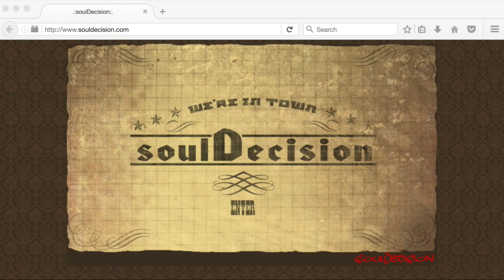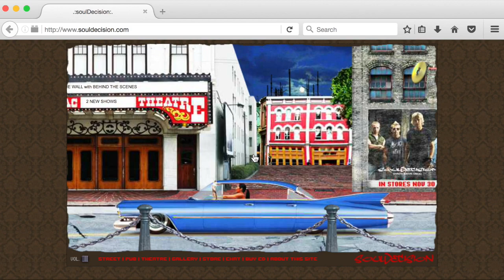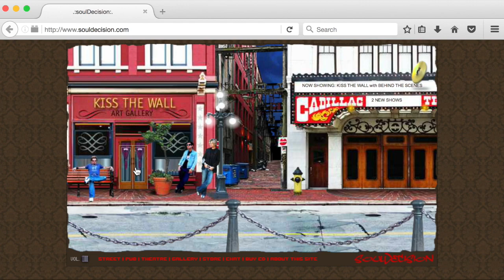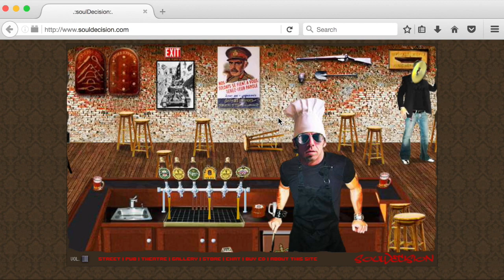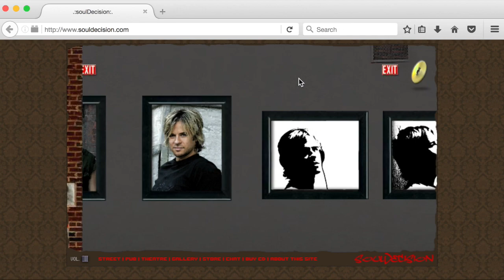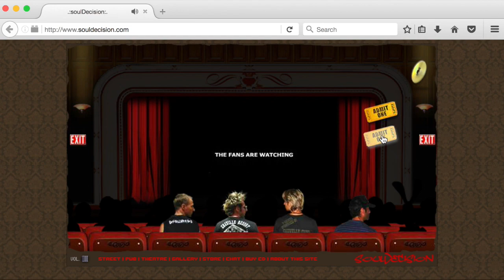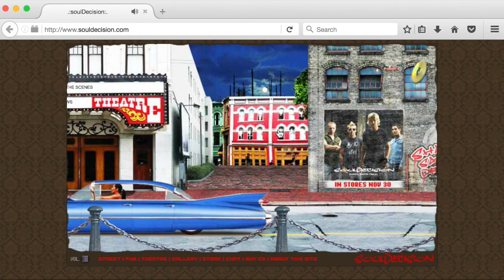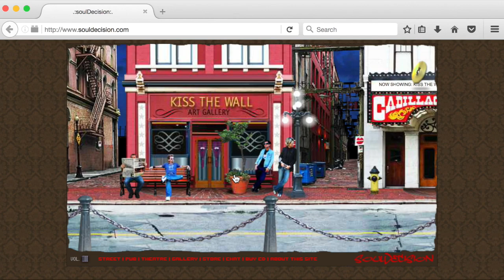Soul Decision (Hypnotize) website video commentary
Campaign: Soul Decision
Role: Art Director & Creative Director

Using Flash I managed to build a parallax technology and music video for the launch of Soul Decision album Shady Satin Drug. The website featured a gravity like pull by isolating layers with PHP and Flash (Adobe Animate). Each layer floated independently, controlled by mouse movement and XYZ positioning.